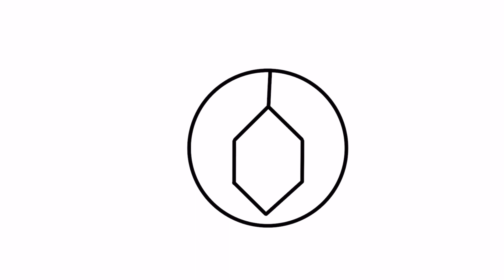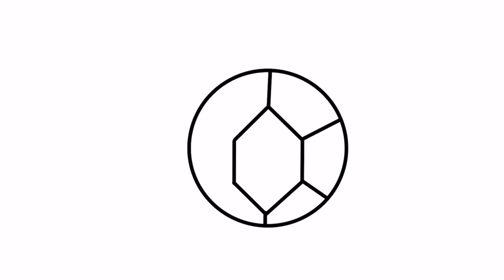Turtle Drawing Easy | How To Draw Turtle For Kids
Your Friend
YoKidz